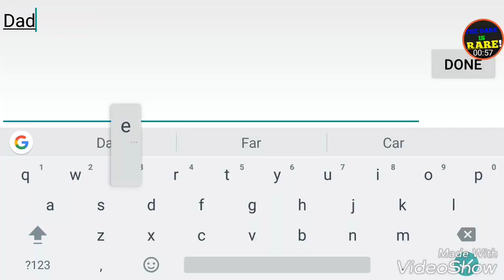I Can't get out?!? (The Escapists)